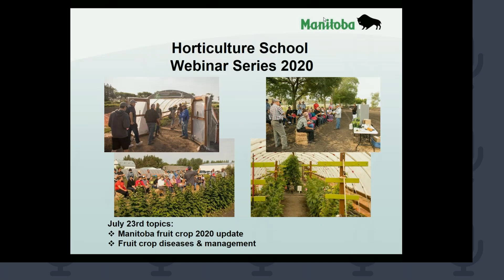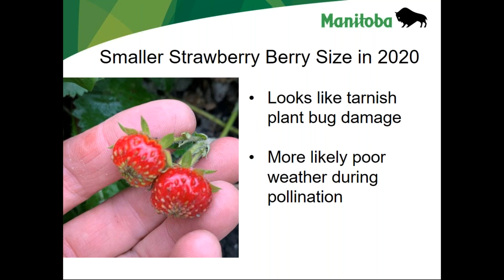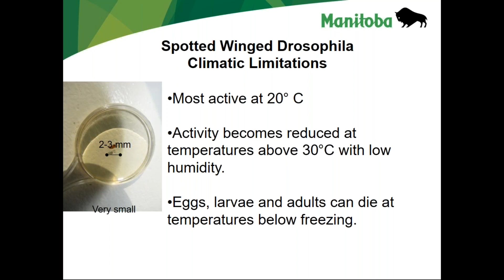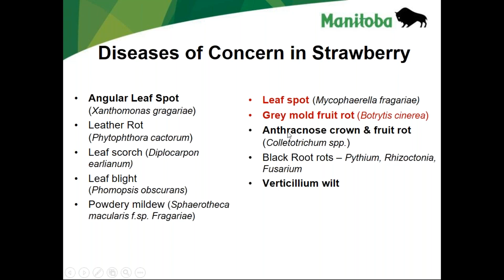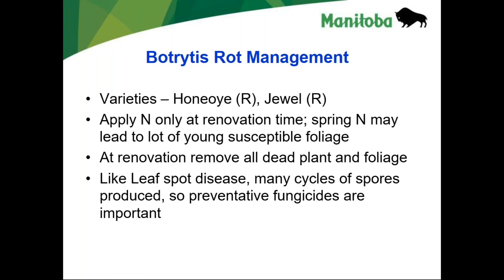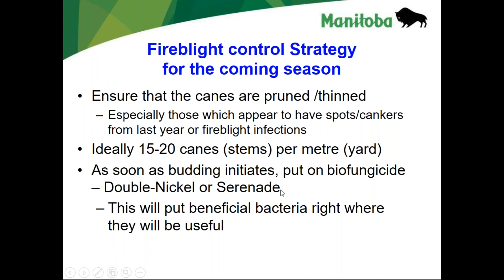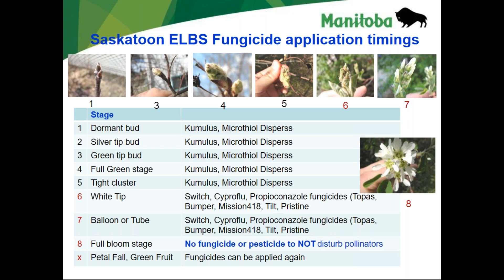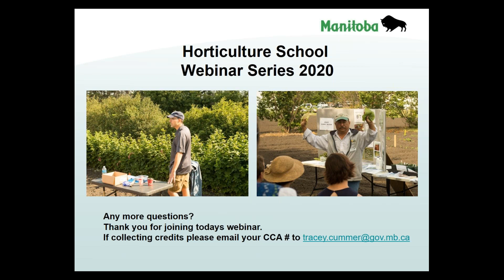Horticulture School Webinar Series July 23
Topics covered today:
Manitoba Fruit Crop 2020 Update
Fruit Crop Diseases Management